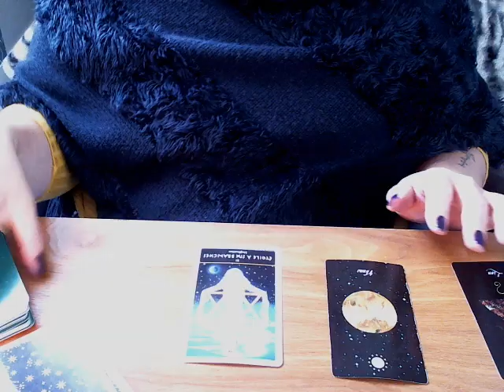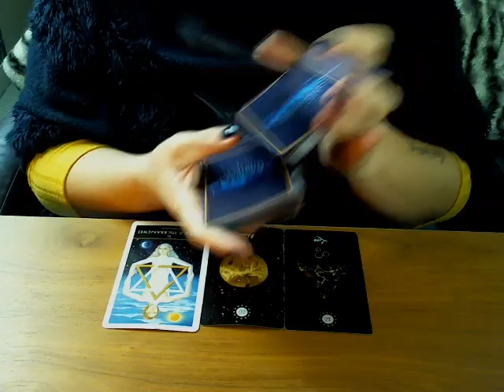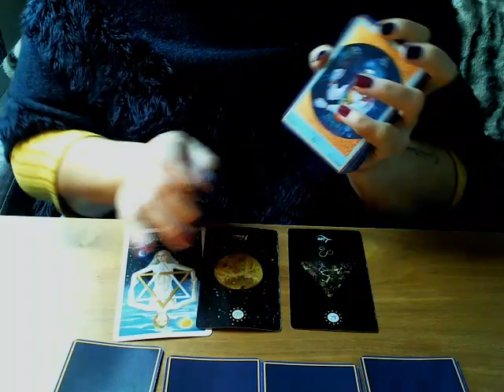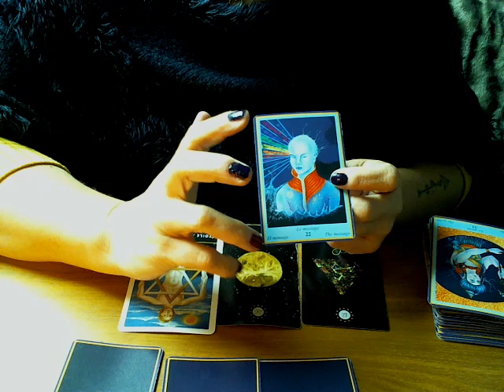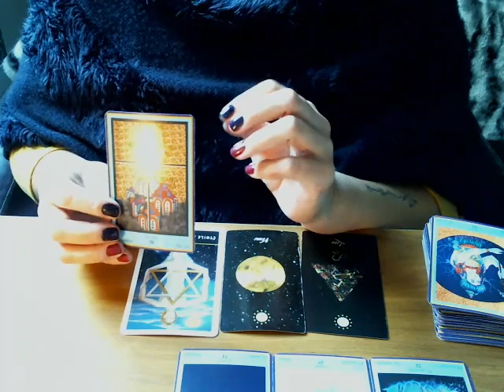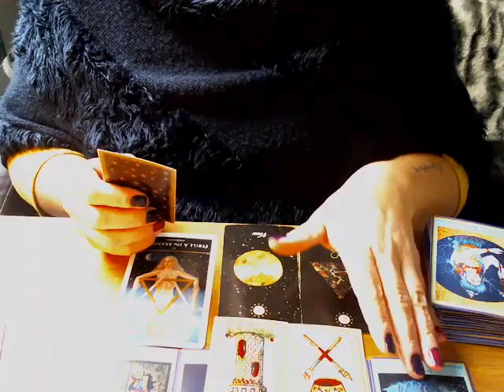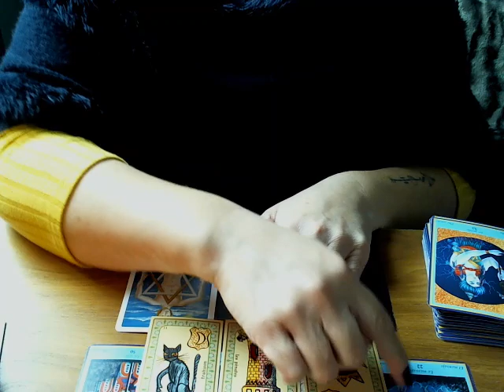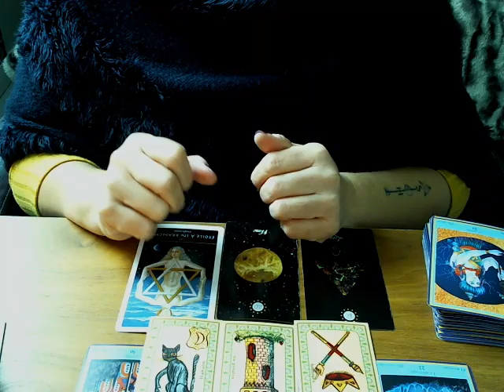NOVEMBRE 2020 LION